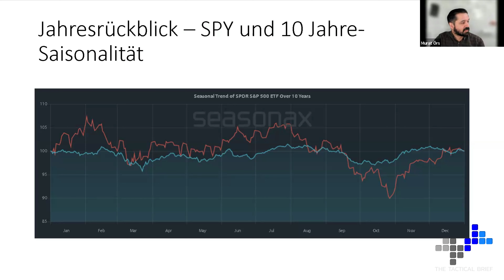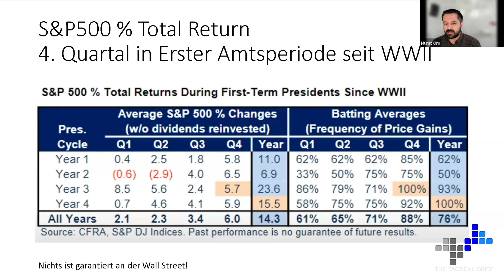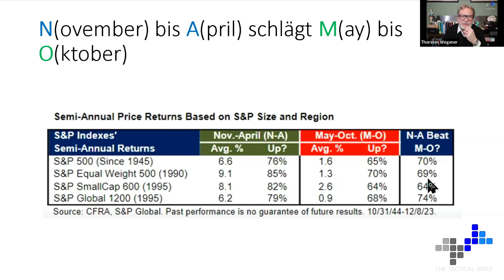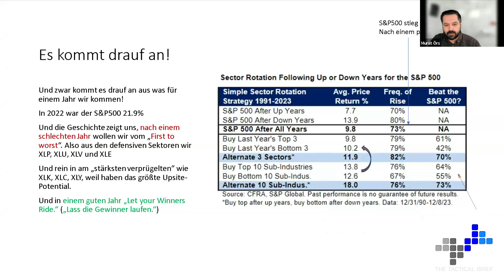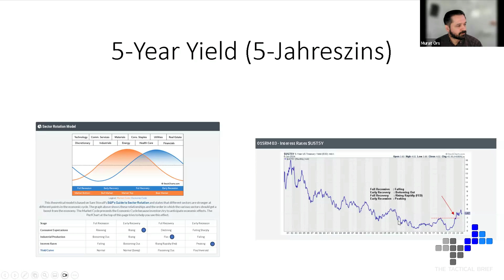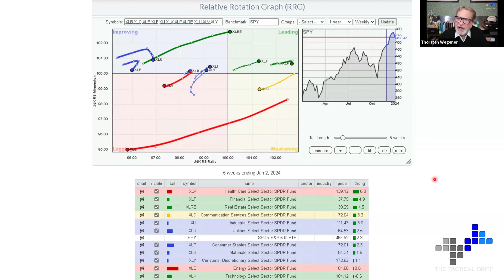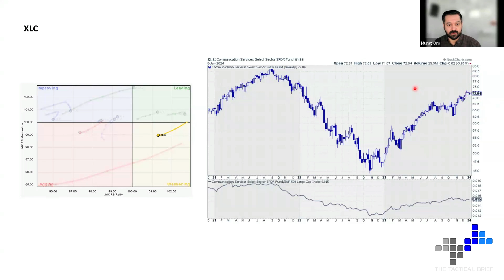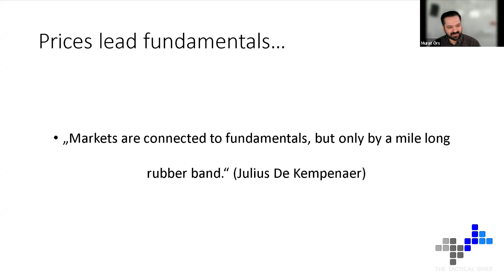Jahresausblick 2024 - Murat's Monthly 01/24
Murat hat die Statistiken, Analysen und Charts am Start, um uns sanft in das Jahr 2024 zu führen. Wenn die Vergangenheit uns den Schlüssel zur Gegenwart anbietet und dies mit Murat's unvergleichlichem Charme und Sachverstand stattfindet kann 2024 kommen.

Bitte beachtet, dass dies keine Anlageempfehlung ist. Alle bereitgestellten Informationen dienen ausschließlich Informations- und Forschungszwecken.

Viel Spaß beim Anschauen und Euch allen eine wundervolle Woche

Intro
00:01:54 - Overview
00:02:25 - SPY Seasonalitäten, Präsidentschaftswahlen
00:04:33 - Ausblick 2024, Down year - was dann?
00:06:05 - Performance-Tracker - Nov.-Apr. VS. Mai-Okt.
00:07:15 - US President Amtsperiode und dessen Quartalsperformance
00:15:00 - Small und Mid-Caps im EPS-Discount
00:25:10 - +RRG Analyse (Value/ Growth)
00:27:00 - Last ywar Winner oder Loser kaufen?
00:29:40 - Umschichtung - First to worst! oder?
00:37:00 - aktuelle Marktlage - Seasonalität
00:39:12 - Relative Sektorperformance
00:40:11 - Wirtschaftszyklusanalyse
00:48:27 - Asset Allocation mit RRG
00:51:50 - Sektorenanalyse mit RRG
00:57:55 - RRG + Pricechart (Sektoren)
01:08:15 - Zusammenfassung (Wirtschaftszyklus)
01:11:55 - Outtro